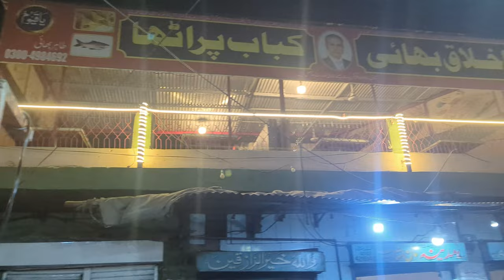Akhlaq Bhai Kabab Paratha